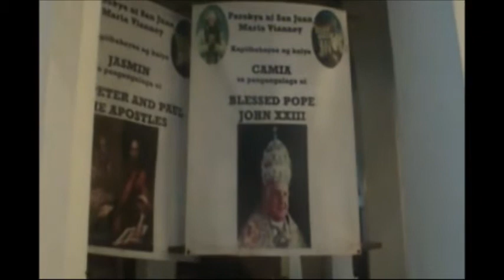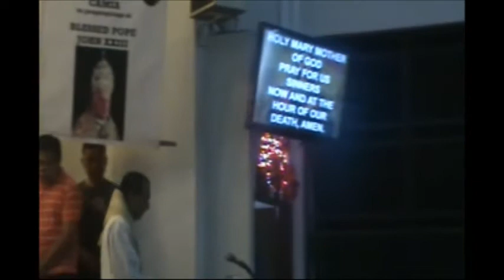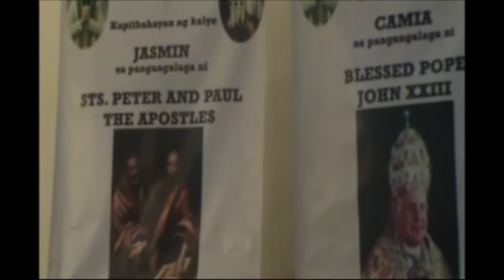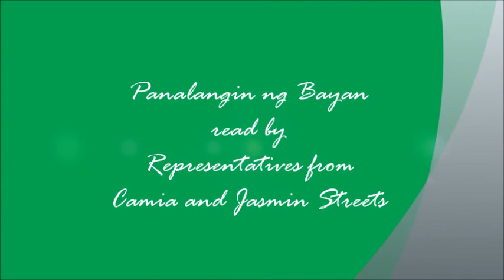Camia and Jasmin Street Offerors-Dec. 22, 2012, 4am